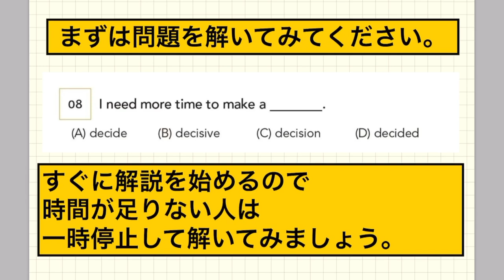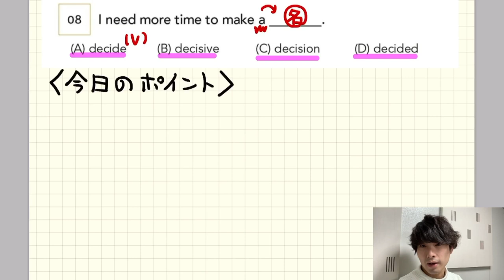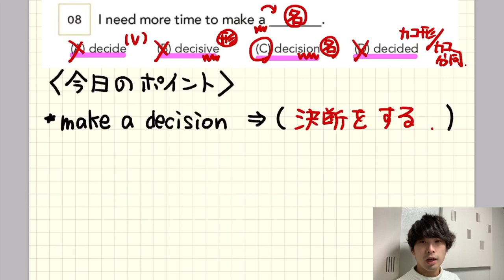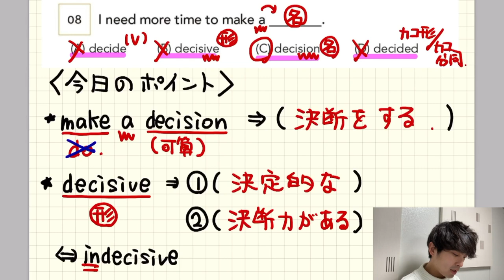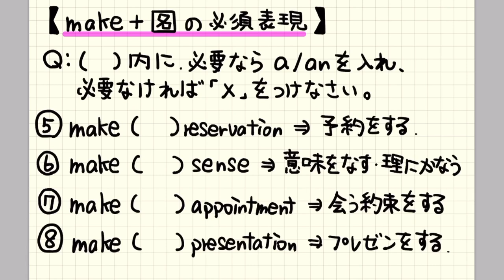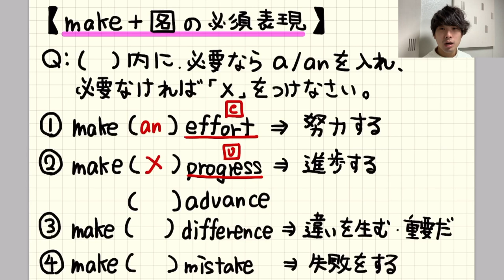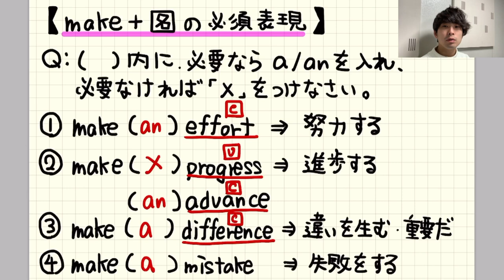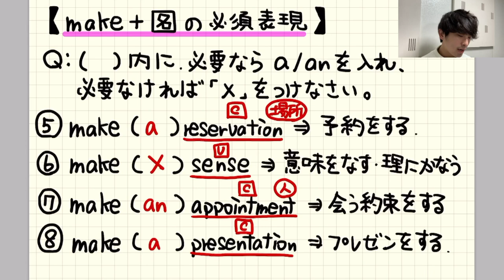可算名詞 or 不可算名詞「する」のmake【大串先生TOEIC英文法講義3-8】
makeが「する」の意味になった時に気を付けたい可算名詞と不可算名詞。どれにa/anが入るかわかりますか？

クラウドファンディング